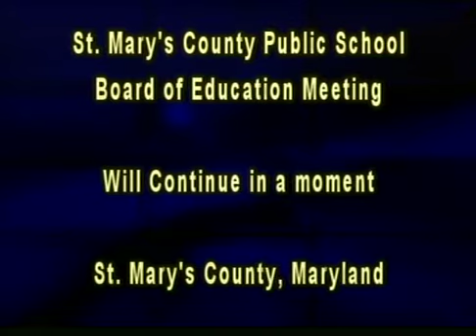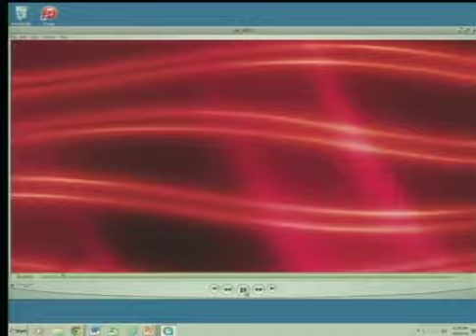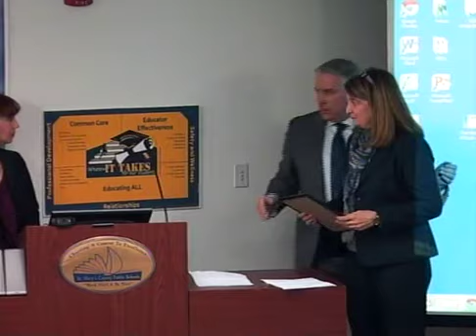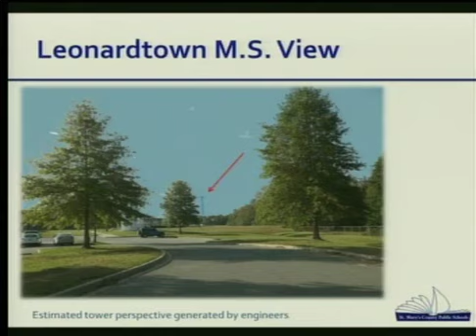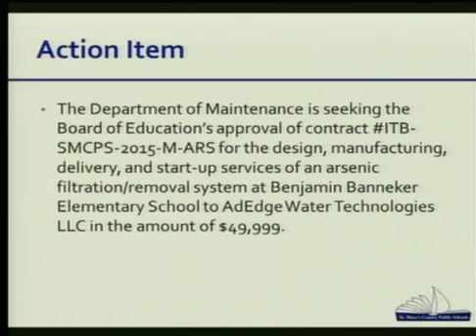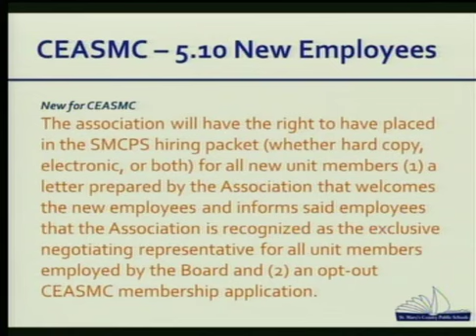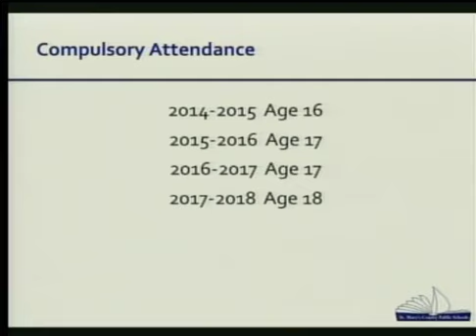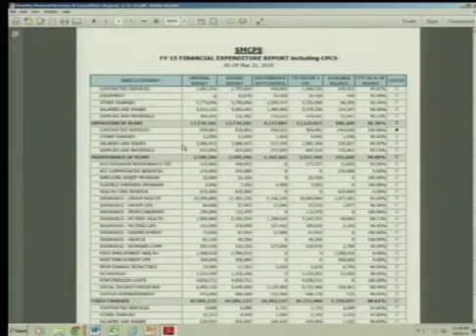Board of Education Meeting 04/08/15